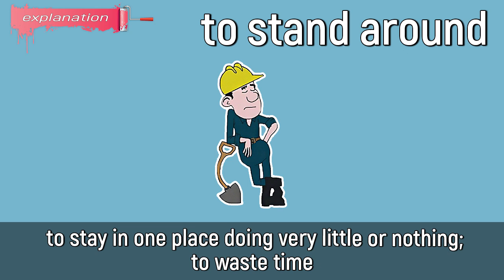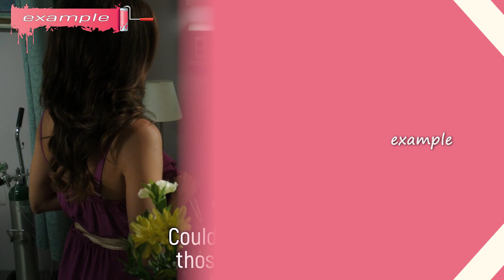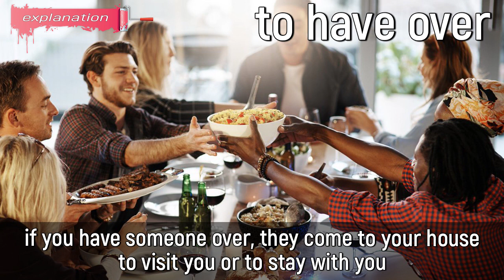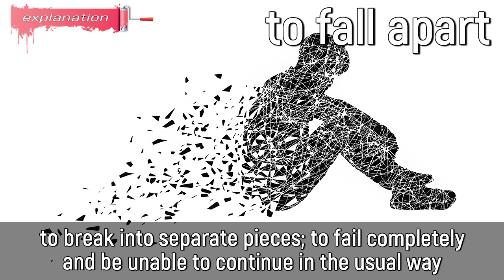1000 BASIC PHRASAL VERBS | PART 12 | Pick On, Wind Up..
1000 basic phrasal verbs that you need to know, twelfth part.

In this video, we explain the meaning of the following phrasal verbs:

✔️ to put up with
✔️ to stand around
✔️ to carry out
✔️ to throw up
✔️ to pick on
✔️ to have over
✔️ to fall apart
✔️ to get by
✔️ to break out
✔️ to wind up

🎞 Timecodes:

00:00 - opening example
00:18 - to put up with meaning
01:25 - to stand around meaning
02:24 - to carry out meaning
03:33 - to throw up meaning
04:25 - to pick on meaning
05:38 - to have over meaning
06:40 - to fall apart meaning
07:50 - to get by meaning
08:45 - to break out meaning
10:28 - to wind up meaning